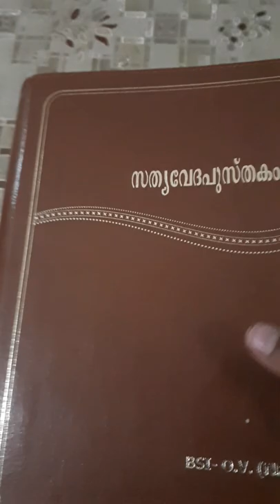drawing phone and real one